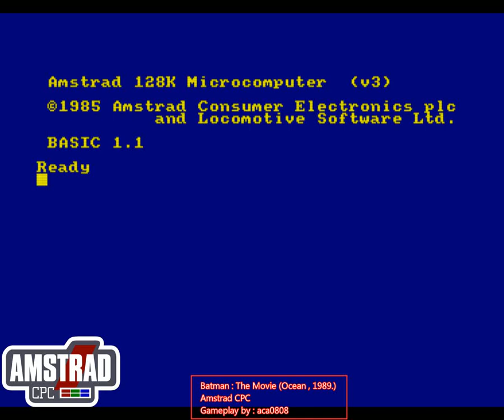AMSTRAD CPC 464/664/6128 # BATMAN : THE MOVIE (OCEAN , 1989.) # 112.010 PTS. # GAMEPLAY #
Batman : The Movie ; Published by Ocean , 1989.
Amstrad CPC 464/664/6128 disk version.
Personal hi-score so far... : 112.010 PTS.